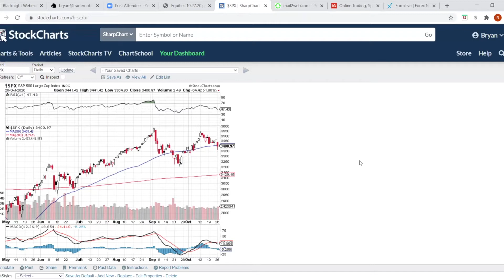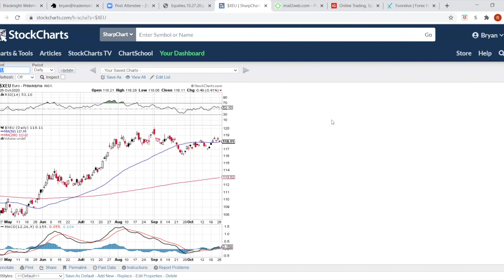Financial Markets Technical Analysis - 27th October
⬇️Click on "MORE" to find out more about ARYA

Trading in the financial markets in general, Forex and CFDs in particular involves many risks. You may suffer losses greater than the initial investment and therefore incur your financial health and responsibility. We therefore recommend that you act with the utmost caution in these financial markets. In addition, it is essential that you know all the mechanics of trading before you start trading in "real" markets. In any case, TECHX cannot be held responsible for your losses on these markets.